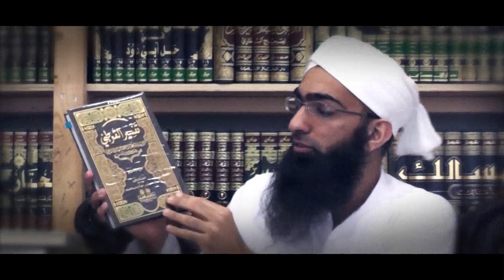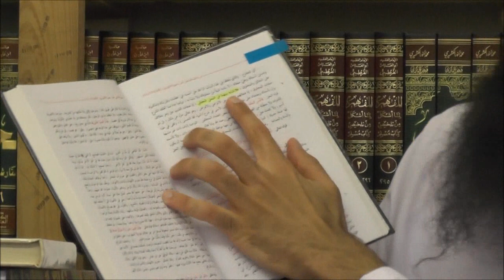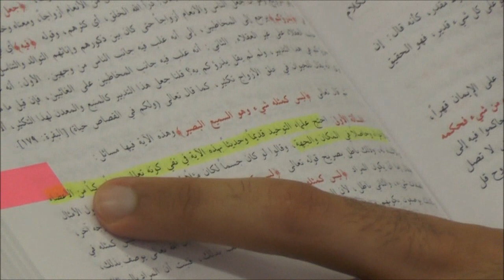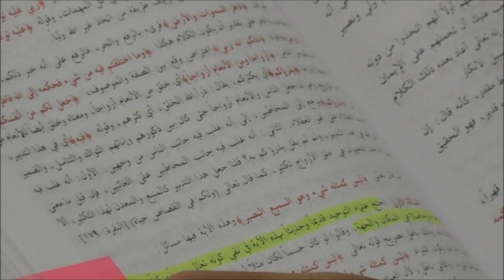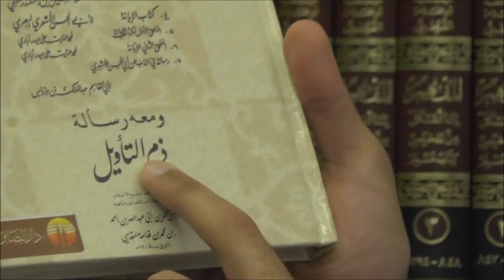The True Creed of the Salaf- Ep 3- Does Allah need a hand?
The True Creed of the Salaf- Episode 3- Does Allah need a hand?
By Shaykh Mohammad Yasir

This is a 7 Episode series tackling many issues of Aqeedah which have become areas of contention, difference of opinion and discord.
Areas such as: Where is Allah, Istiwaa, body parts of Allah e.t.c.
Proof will be given from the views of the Prophet (s.a.w), the Sahabah, the 4 imams, the Muhadithoon, the Fuqhaa, the Mufasiroon, the Mutakalimoon, Ulama-e-Deoband. InshaAllah, a copious of proofs will be given such that no doubt will remain by the end of the series.